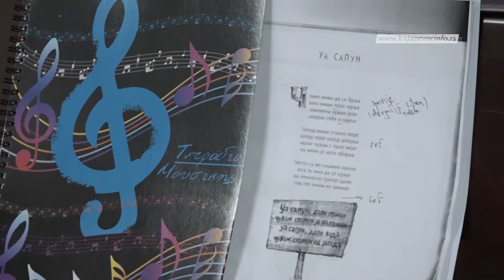Biblioteka: Na okupu Bibini kreativci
Manifestacija dečjeg stvaralaštva  ''Čarobne police Bibi Slikovčice'' okupila je i ove godine veliki broj talelntovane dece iz svih knjaževačkih škola. Vredno se radilo u muzičkoj, likovnoj, literarnoj radionici, a Bibina pozorišna družina priprema novu predstavu.